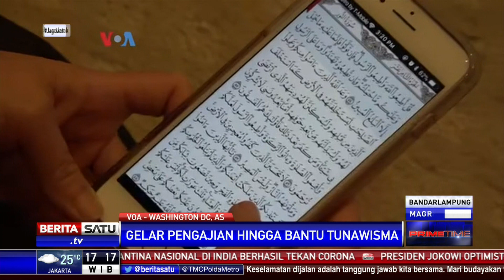Melihat Aktivitas Pelajar Muslim Indonesia Selama Ramadan di AS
Kerinduan akan suasana pertemanan seperti di Indonesia melahirkan organisasi Indonesian Muslim Youth In America (IMYA). Para anggotnya adalah mahasiswa dan mahasiswi muslim Indonesia di sekitar Washington DC. Selama Ramadan, kegiatan mereka beragam mulai dari pengajian hingga membantu tunawisma.